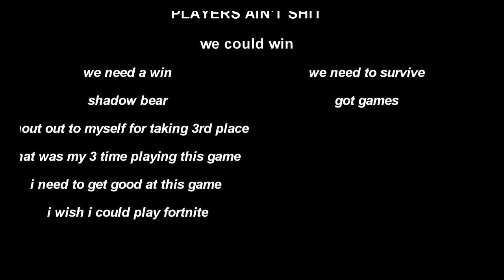Rules of Survival AMOLST HAD 1ST place